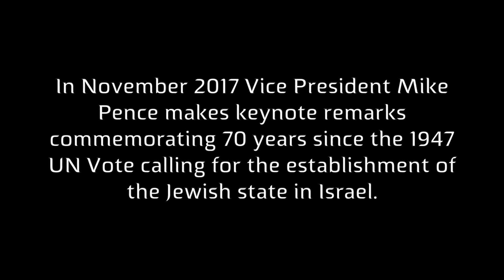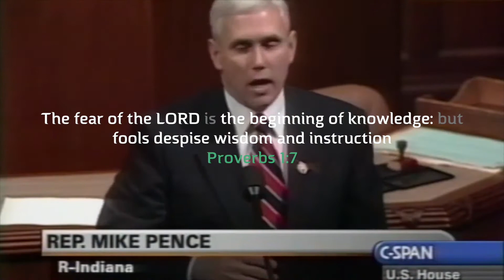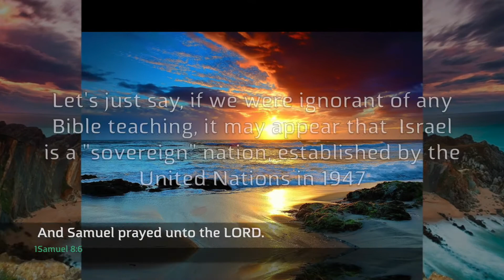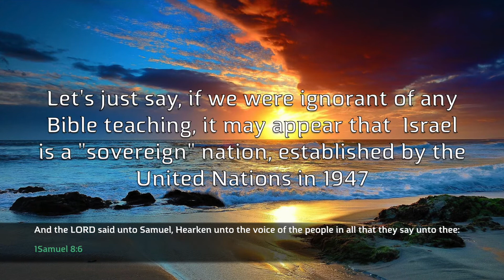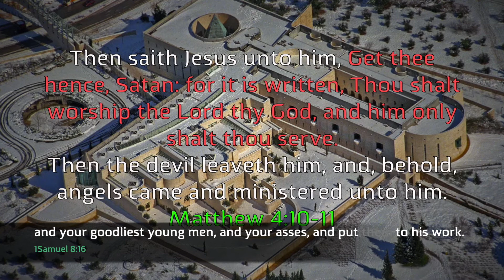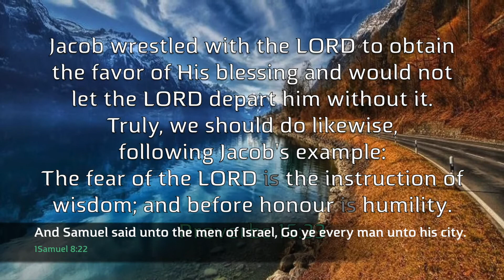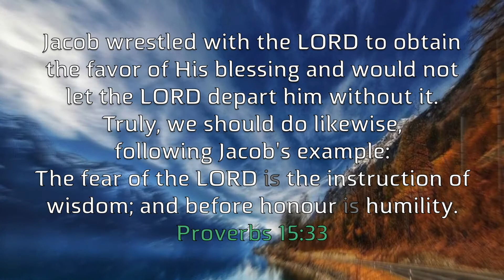Have you ever wondered about what the Truth about Israel really is?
Herein lies another teaser video for the project that I have been working on for the past months, before I release this hour long video I wanted to give you a taste of it. This video is an in depth exposure on the Vatican and its hold on the political power by use of the Church and the law of Man, also the contrast of the Bible and the topic of historic Protestant faith. This video goes against the vast majority of political ideology that exists in Church and State!